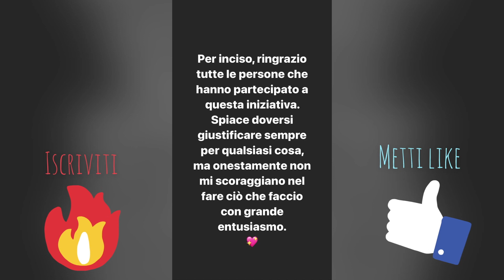FEDEZ REGALA SOLDI PER STRADA AI BISOGNOSI CON PANETTI MA VIENE RIEMPITO DI CRITICHE DA TUTTI!!